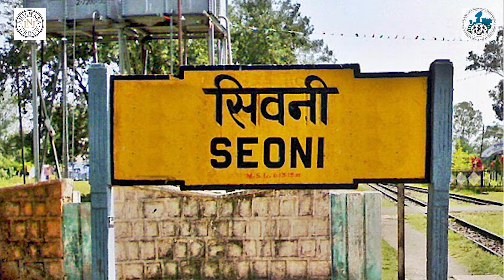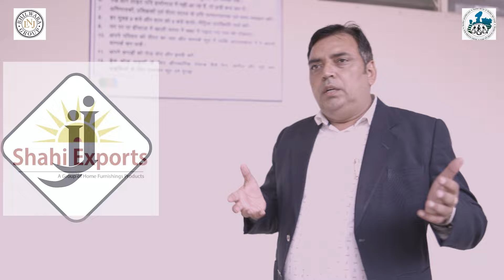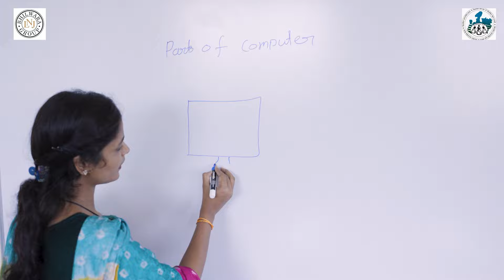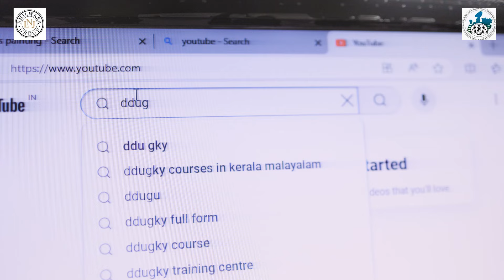DDU-GKY Madhya Pradesh I LNJ Bhilwara Group Documentry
This documentary showcases the exemplary achievement of Project Implementing agency LNJ Bhilwara Group under DDU-GKY scheme in the State of Madhya Pradesh.